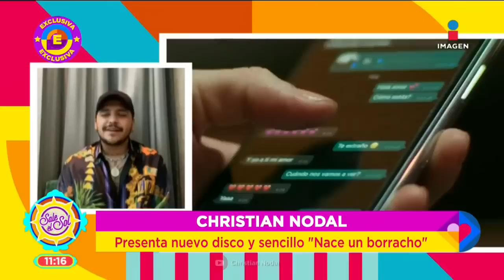¿Se le ha subido la fama? Christian Nodal revela si la fama lo ha cambiado | Sale el Sol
ChristianNodal está de estreno con su nuevo sencillo NaceUnBorracho, pero es él quien aclara si en algún momento se le ha subido la fama.